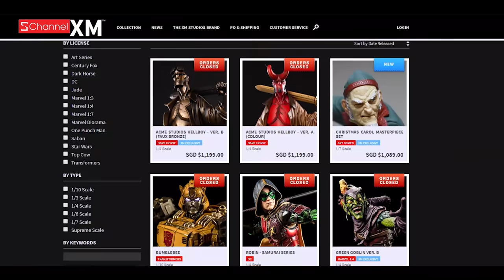CHOÁNG ! Đồ chơi cho Rich kid : Từ chục triệu đến cả trăm triệu là quá bình thường ?